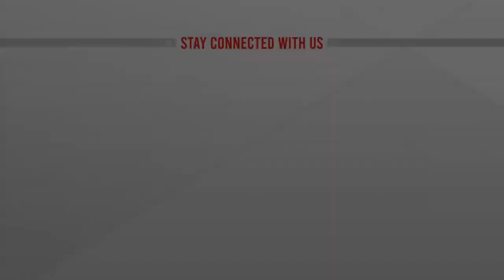বিমানবাহিনীর প্রশিক্ষণ জোরদার করার নির্দেশ প্রধানমন্ত্রীর